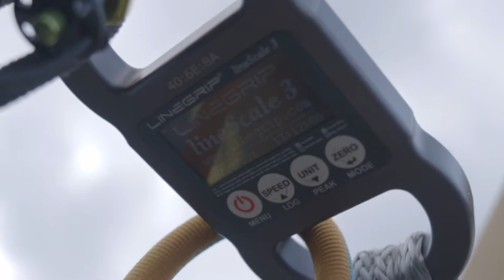LineGrip LineScale 3 dyno - A world’s first in terms of safety and smartness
Promo video clip for the LineScale-3... enjoy :-D

The LineGrip LineScale-3 is an innovative PPE certified electronic bluetooth dyno (dynamometer, scale, load cell). Super light: 500g, super fast: 1280Hz scan rate, super small: 90x45x20mm,  super safe: PPE certified up to 10kN, super strong: 90kN (9t) MBS, and super smart with up to 50 hours of onboard logging. It's equipped with a state of the art ARM processor to deliver mind blowing performance. The included iOS & Android app enables monitoring, configuring and logging from a distance. The included Windows Pro-Software enables high speed live log recording via USB. Onboard logs can be directly exported by plugging in a USB thumb drive (flash drive, U-drive).